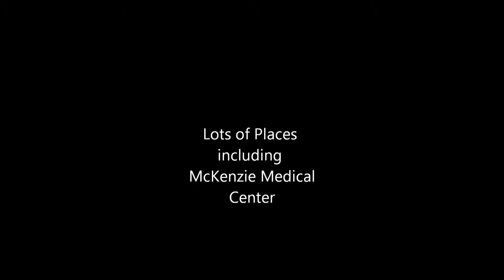Adilynns Journey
Pics i took through out my my pregnancy